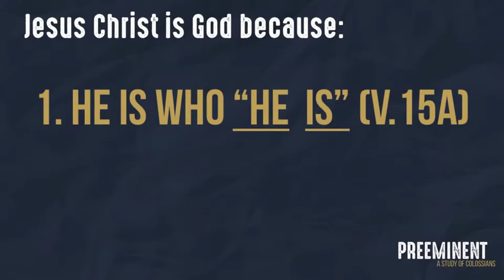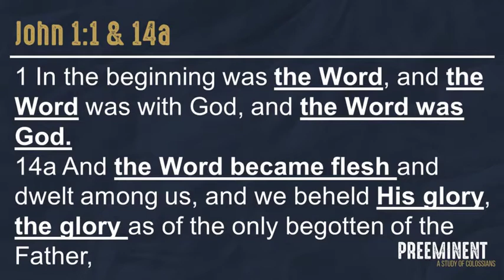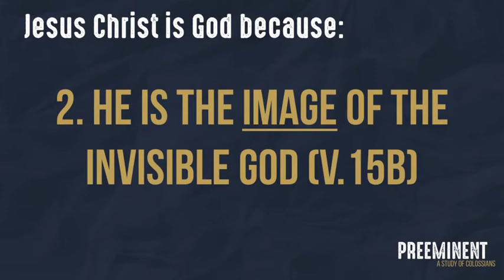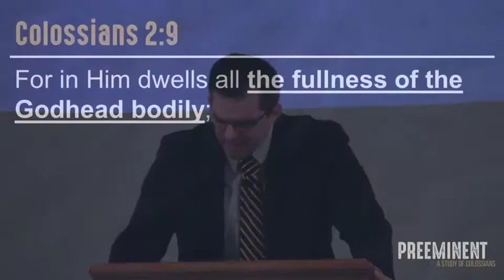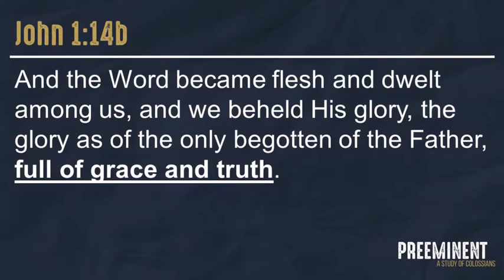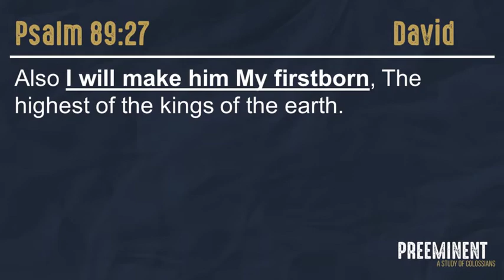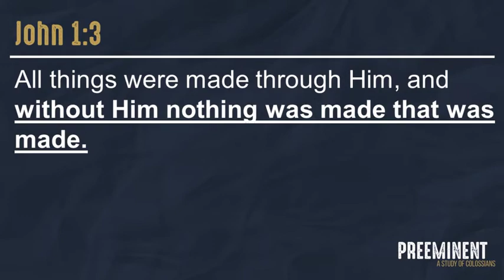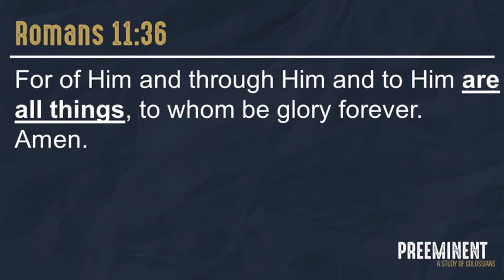Calvary - Rev. Zachary Sandiford